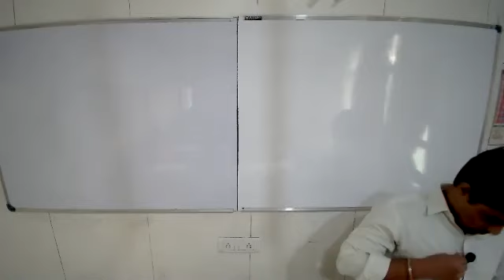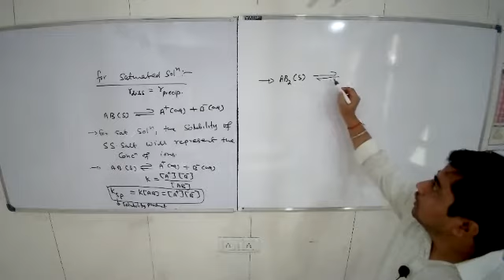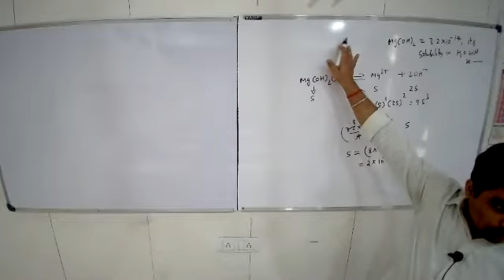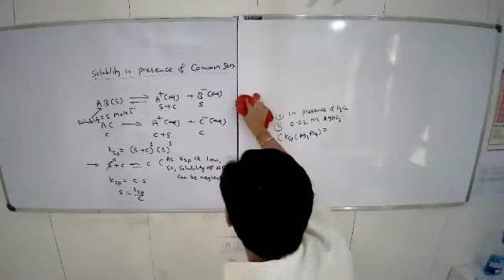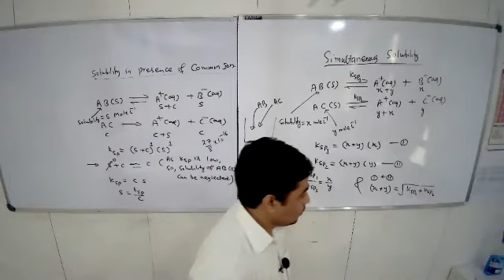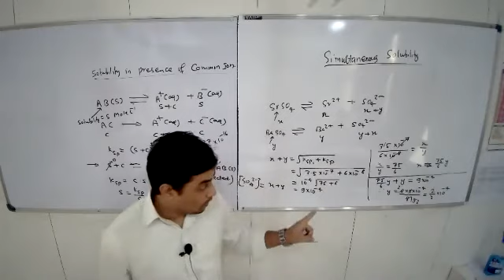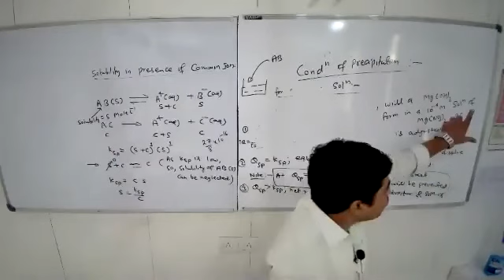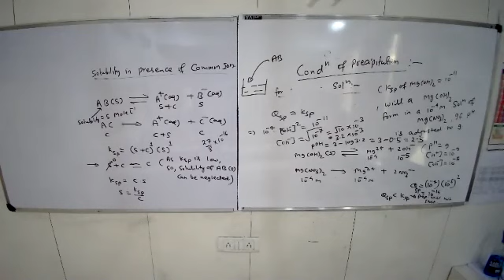Chemistry Equilibrium 12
Ionic Equilibrium (Solubility in presence of water, solubility in presence of common ion, simultaneous solubility, condition of precipitation)